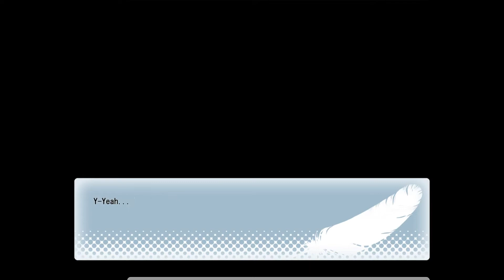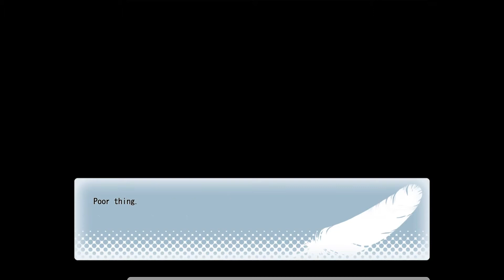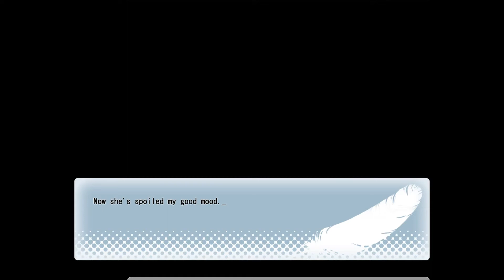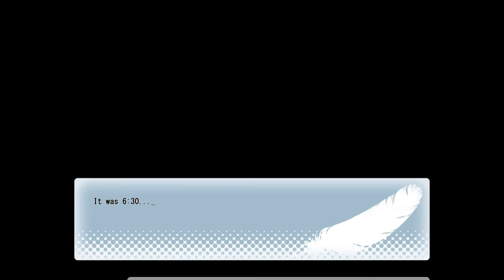SPIRALLING DOWN | Wonderful Everyday ep.36!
Welcome to Wonderful Everyday! Wonderful Everyday is a visual novel that follows a girl named Minakami Yuki, who notices a girl throwing stuffed animals off a building one day. Upon meeting this girl, she learns of her goal regarding the world girl and the sky girl, who Yuki decides to help her achieve her goal.

In this episode, we complete Looking-Glass Insects as Zakuro, Usami and Ayumi arrive at the apartment building to perform the Spiral Matai, but as we already knew, it ended in tragedy...